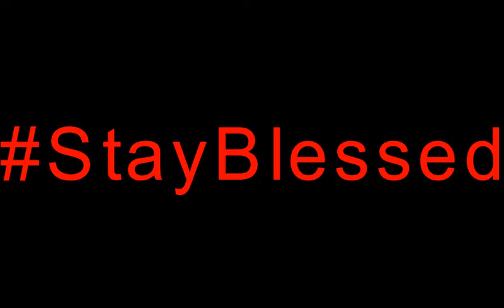Just Chilling January 20 , 2017